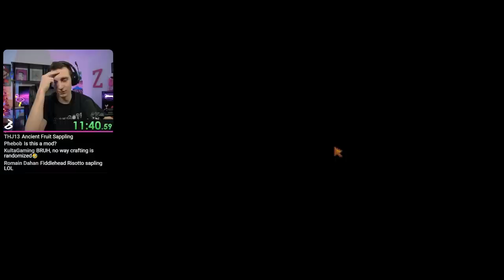The Stardew Valley Randomizer is UNREAL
The Stardew Valley RANDOMIZER rearranges EVERYTHING in Stardew Valley. Em and I are going to compete to see who can complete more of the insane new community center within 30 minutes.

⬇️ My Other Stuff ⬇️
Second Channel

Edited by heckitsbeck